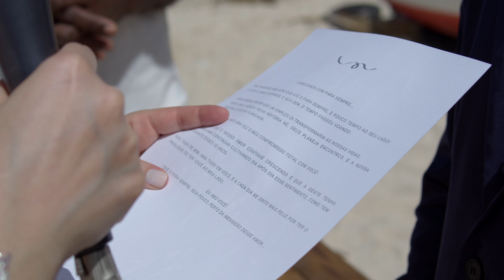Monica + Felipe | Destination Wedding at Playa Lagun | Curacao | Cinematic Highlights Video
The wedding story of Monica and Felipe at Playa Lagun, Curacao. Enjoy the short video of this lovely couple.

Curaçao weddings are easy. Explore our wedding galleries to build the Curaçao destination wedding you've always dreamed of.

Hi. I’m Nestor and I’m a Photographer based in Curaçao. If you are looking for honesty, truth, and emotional connection with the work I’ve done, take a look at my client reviews and let me to capture your beautiful wedding day.

Every couple has a love story.
Allow us to capture your beautiful wedding day.

Nestor G Zavarce
photo + film